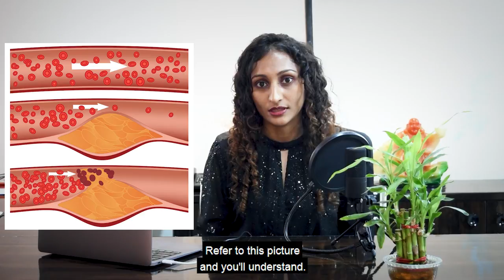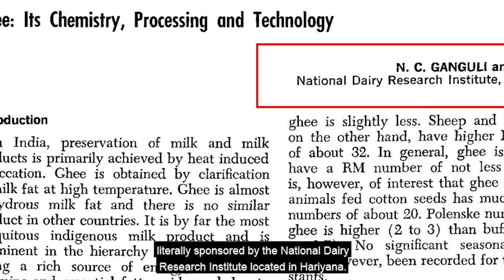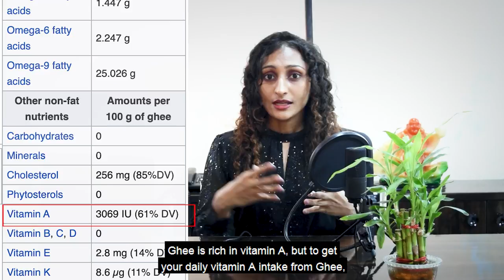Is Ghee Good For You? - Roshni Sanghvi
I customize plant-based diet plans and exercise routines for people from all around the world!

0:00 -  Intro
0:31 - What is cholesterol?
0:49 - Blood-brain barriers (BBB)
1:10 - Why is ghee bad for you
2:44 - Who are the real ghee study researchers
3:05 - The truth about ghee (Nutrient profile)
4:32 - Advanced Glycation end products (AGEs)
5:08 - Myths associated with ghee
5:22 - How does a plant-based diet help you
6:42 - How is dairy slowly killing you
7:05 - Link to blog and research studies

Do also visit my other pages for more motivation/ fitness tips and nutritional recipes!

I really wish to help as many people as I can through this channel to adopt fitness as part of your lifestyle and love every bit of it just as much as I do!